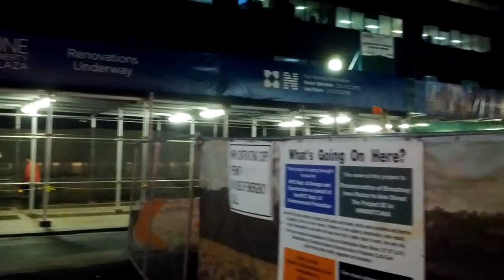Bank of America on Broadway in the Financial District, New York City, New York